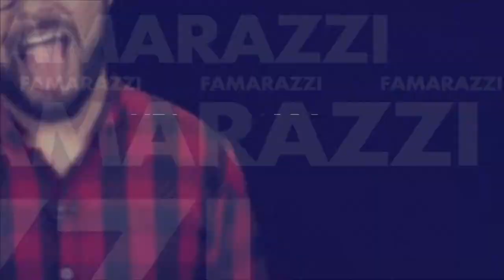Familia de Juan Gabriel desmiente que esté vivo